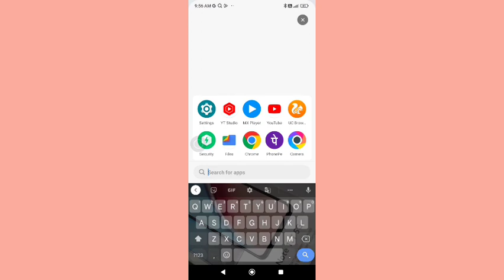how to set dark mode redmi note 8, redmi note 8 dark mode setting